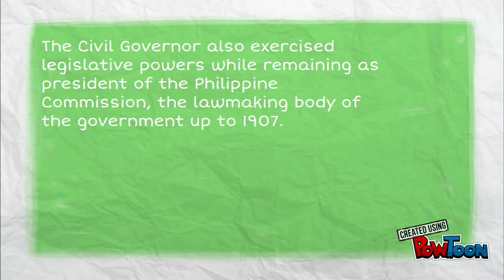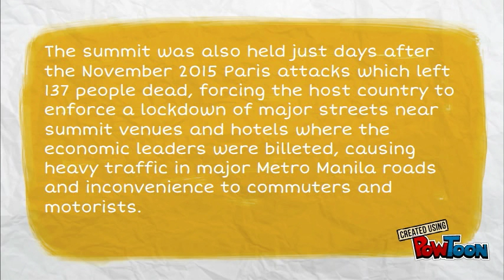performance in english